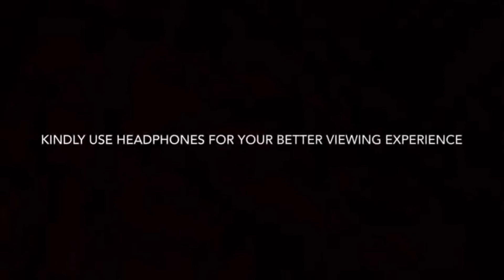നിങ്ങൾ ഒരു SKILLED PLAYER ആണോ..? FREE ENTRY TOURNAMENT🔥 FOR SKILLED PLAYER || FREE FIRE MALAYALAM